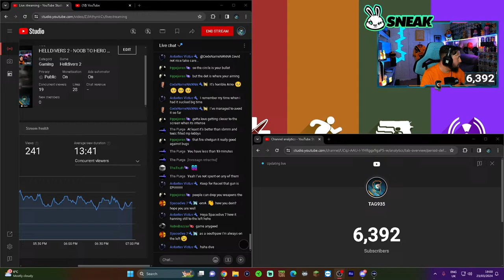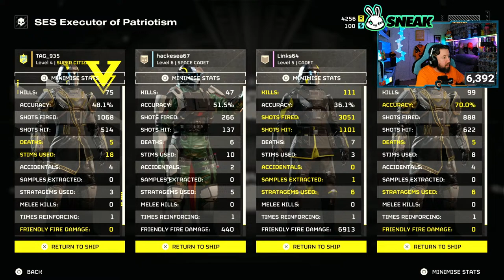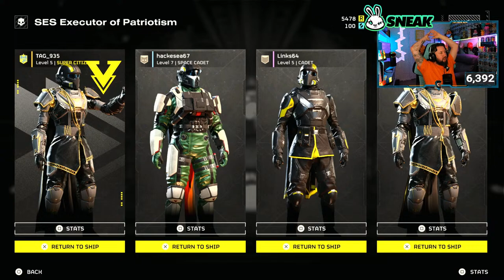HELLDIVERS 2 - NOOB TO HERO PLAYTHROUGH !!!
Grab your AMAZING SUGAR FREE SNEAK ENERGY - Chose from a variety of GREAT TASTING FLAVOURS !!!